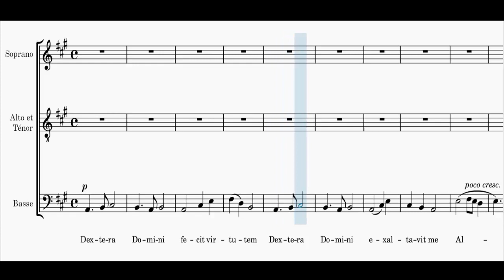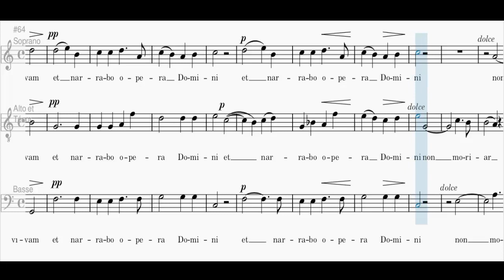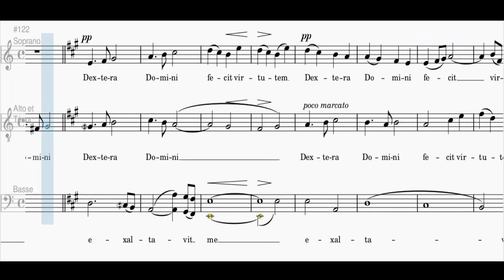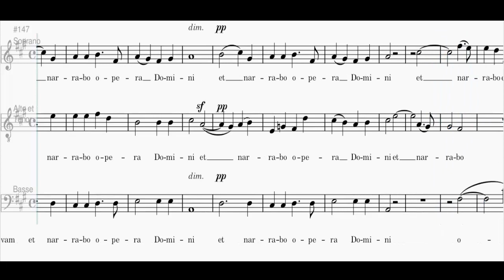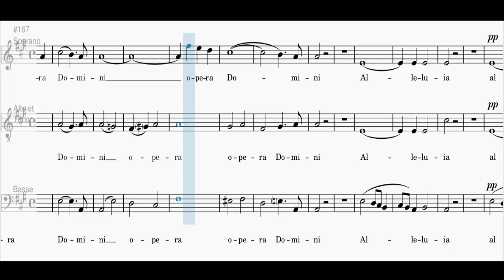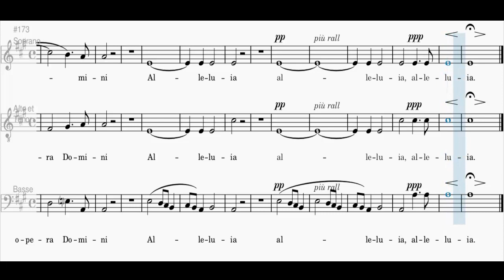Dextera domini - César Franck (4Voix - Tutti)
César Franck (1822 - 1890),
Dextera Domini fecit virtutem,
Dextera Domini exaltavit me.
Non moriar, sed vivam,
et narrabo opera Domini.

Traduction (Français)
La droite du Seigneur a déployé sa puissance ;
la droite du Seigneur m'a élevé, alléluia.
Je ne mourrai pas, mais je vivrai,
et je proclamerai les œuvres du Seigneur